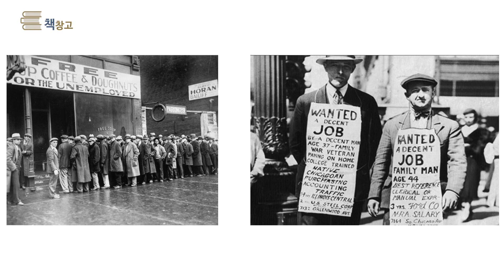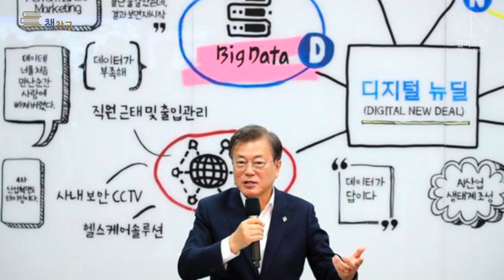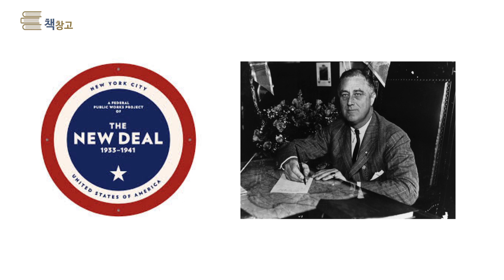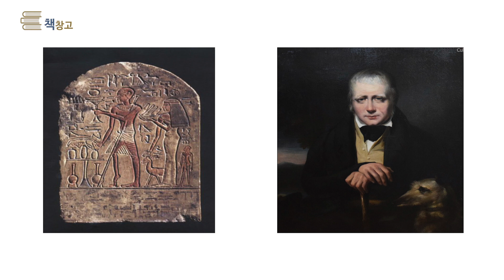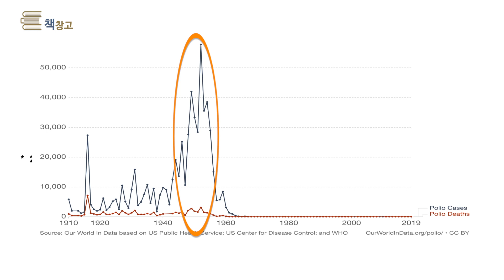[책창고]김서형-6가지 백신이 세계사를 바꾸었다(루즈벨트의 등장)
'6가지 백신이 세계사를 바꾸었다'를 읽다보면 여러가지 세계사 사건들과 에피소드들, 그리고 예술가와 예술작품들까지, 작가님은 전염병과 백신이라는 접착제로 상관없을 듯한 이야기들을 붙여주면서 새로운 세상을 보여줍니다. 인간의 역사에 얼마나 바이러스가 많이 개입되는지를 알게되며, 그 바이러스들을 물리치는 위대한 개인들의 모습도 발견하게됩니다. 코로나19시대의 종말을 기대하게 하는 백신과 치료제를 기다리면서 이 책을 읽는 일은 숲속에서 지도를 쳐다보는 듯한 경험을 선사합니다.